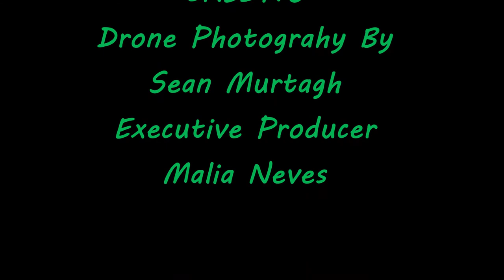Indian Head Rock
Indian Head Rock is Located in San Luis Obispo Ca. It is found on Cerro Cabrillo, one the the mountains in a chain known as the seven sister. This was filmed using a DJI Mavic Mini.